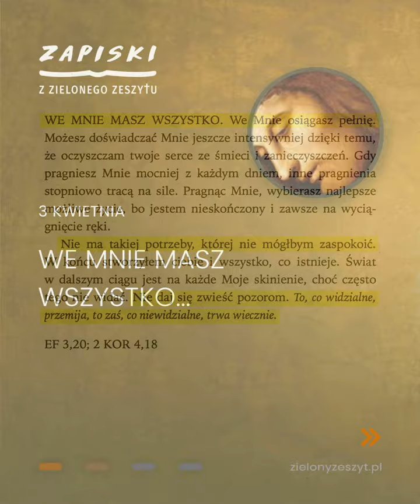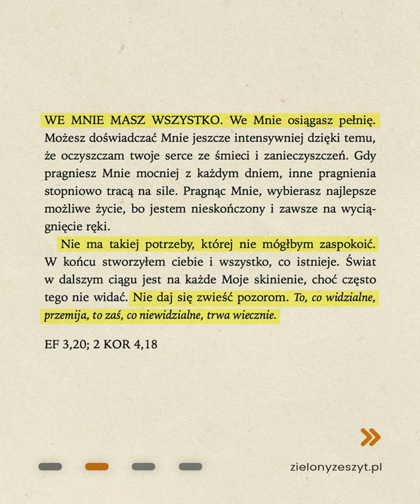Jezus mówi do ciebie - 3 kwietnia – We Mnie masz wszystko…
WE MNIE MASZ WSZYSTKO. We Mnie osiągasz pełnię. Możesz doświadczać Mnie jeszcze intensywniej dzięki temu, że oczyszczam twoje serce ze śmieci i zanieczyszczeń. Gdy pragniesz Mnie mocniej z każdym dniem, inne pragnienia stopniowo tracą na sile. Pragnąc Mnie, wybierasz najlepsze możliwe życie, bo jestem nieskończony i zawsze na wyciągnięcie ręki (…).